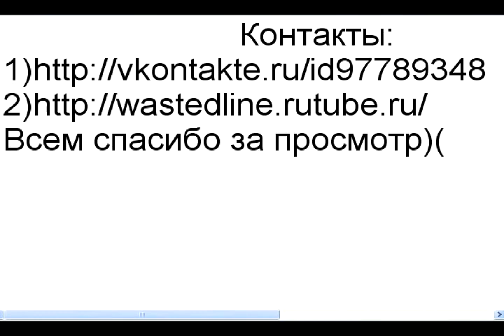Обзор на игру Left 4 Dead 2 от WastedLine